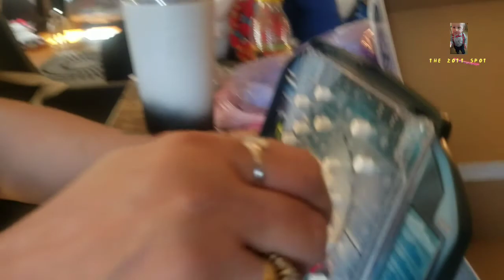Easter Sunday 2021 At The Zott Spot! Grandma Gets Silly Stringed! Battleship! Bucket Head Sal!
The Zott Spot celebrates Easter. The Zott Kids open their baskets. Silly String Grandma Dorothy! Play Battleship!